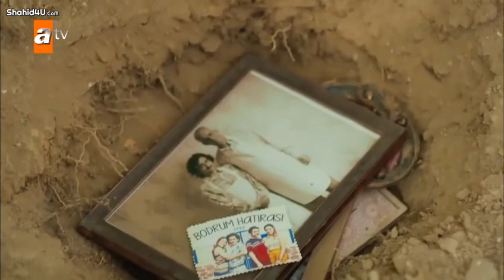مسلسل ي أسفي على شبابي الحلقة 10 القسم 5 مترجم